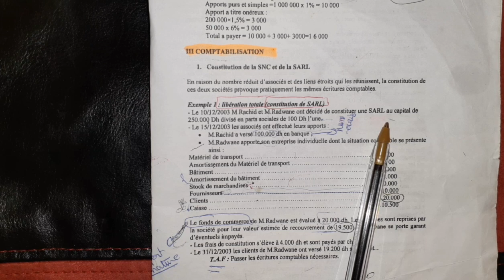Compta de societé partie 3-1 la promesse d'apport